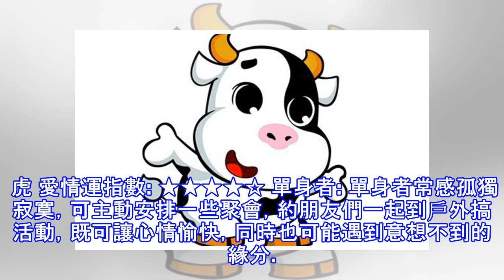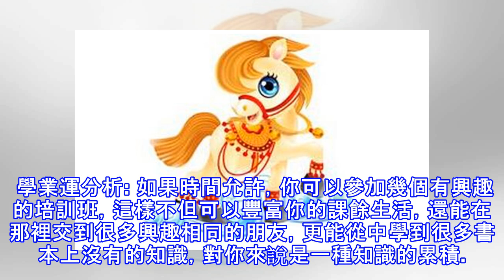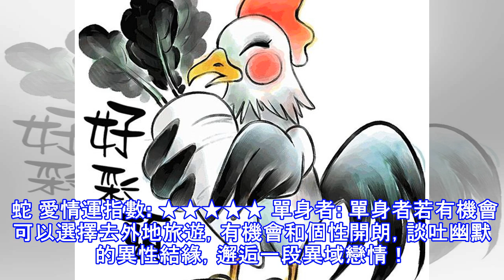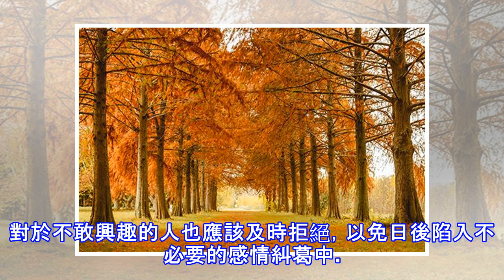大師偷偷告訴你：你的生肖決定你十月財運的走向，還不進來看看嗎?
十月金秋，滿是豐收。那你收穫的季節到來了嗎？會有什麼果實等著你去摘取呢？一起跟著小編看看10月生肖運勢，會帶給你怎樣的收穫？     鼠 愛情運指數: ★★★★☆ 單身者: 桃花旺盛，異性緣很強，身邊不乏追求者，卻因眼光偏高，不知如何選擇。不如把心態放平和些，多了解異性的人品、性格，多聽聽家人和朋友的意見。 有伴侶: 愛情運勢不錯，戀愛者，在和戀人小打小鬧的過程中體驗著生活的情趣，彼此間坦誠直白，讓兩顆心更加的貼近，情意更濃烈。 事業學業指數: ★★★★☆ 事業運分析: 與同事的相處非常融洽，上司也看到了你的進步。公司開展的活動要踴躍參加，能夠藉此展現出自己的特長，對職場前途有一定的幫助作用。...
源: pixpo